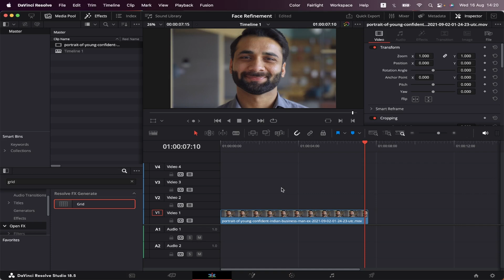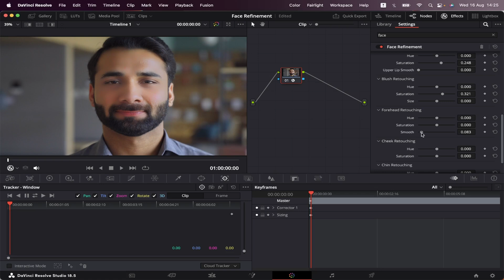Face Refinement in DaVinci Resolve | Tutorial for Beginners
In this video I'll show you a step-by-step technique to embellish your characters in DaVinci Resolve using the face refinement tool.

Whether you're a beginner or an experienced video editor, this tutorial will empower you with the skills and knowledge to fix skin imperfections inside DaVinci Resolve. Let's get right into it!